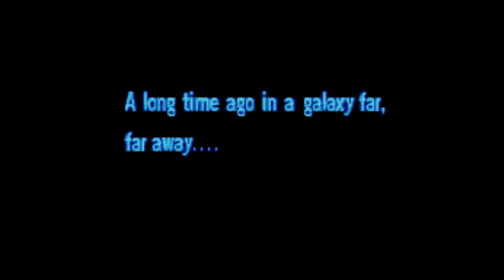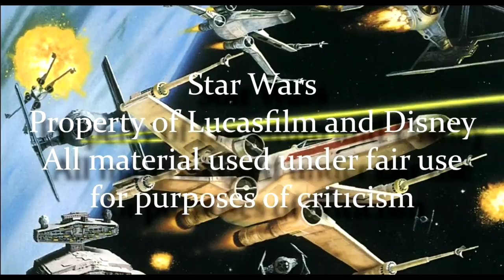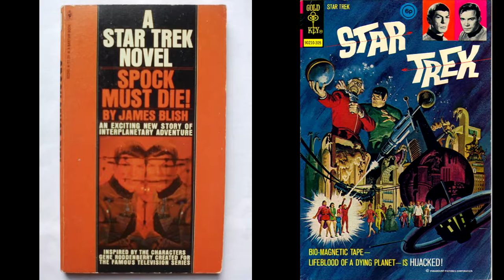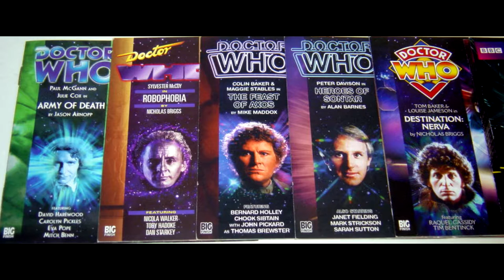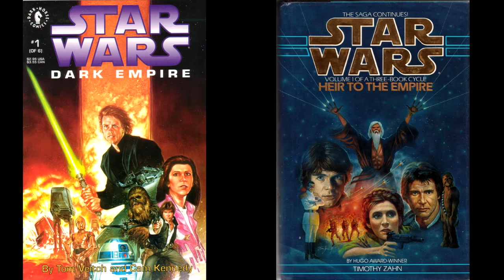Legends of the Force: Part VII - The Dark Times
This time we're taking a brief look at the West End Games RPG - and the times between the original novels and comics, and the more familiar era.